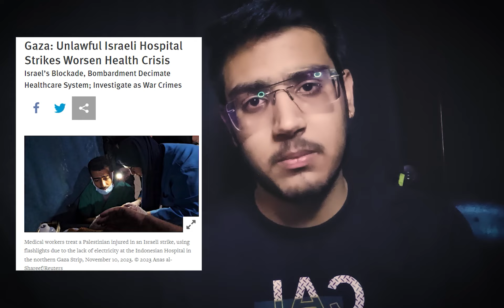Why world is facing wars ? | India middle east economic corridor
Hello Everybody !
In this video I'm going to tell you about the on going situation in world at geopolitical level & why the world is facing wars right now at this time.

इस वीडियो में मैं आपको दुनिया में भू-राजनीतिक स्तर पर चल रही स्थिति के बारे में बताने जा रहा हूं और इस समय दुनिया को युद्धों का सामना क्यों करना पड़ रहा है।

मुझे उम्मीद है कि आपको वीडियो पसंद आएगा